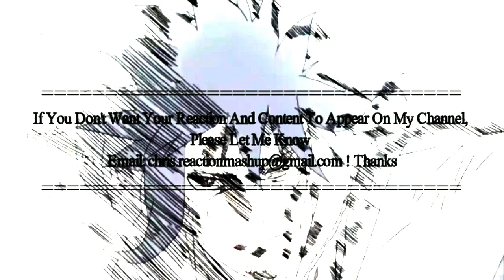[大正処女御伽話 11話] Taisho Otome Fairy Tale Episode 11 Reaction Mashup - Taishou Otome Otogibanashi ep 11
- Anime : Taisho Otome Fairy Tale
  Episode 11

- Support reactors channel :
  6.マジ大道芸人HAMAR コロナの間はアニメリアクター(アニメリアク職人)2桁再生地獄でもくじけない！

Taisho Otome Fairy Tale Season 1 Episode 11
Taisho Otome Fairy Tale English Sub
Taisho Otome Fairy Tale S1 E11
Taisho Otome Fairy Tale S1E11
Taisho Otome Fairy Tale 1x11
Taisho Otome Fairy Tale
Taishou Otome Otogibanashi Ep11 Reaction Mashup
Taisho Otome Fairy Tale 11 Reaction Mashup
Taishou Otome Otogibanashi Episode 11 Reaction Mashup
Taisho Otome Fairy Tale Episode 11 Reaction Mashup
Taishou Otome Otogibanashi ep 11
taishou otome otogibanashi episode 11
Taishou otome episode
Taishou otome episode 11 reaction
Taishou otome eps 11 reaction mashup
taishou otome eps 11
taishou otome ep 11 reaction mashup
taishou otome otogibanashi
taishou otome eps 11 sub eng
taishou otome moments
大正処女御伽話
大正処女御伽話
大正処女御伽話 第11話 リアクション
大正處女御伽話 第11集 | 動漫反應
Taisho Otome OtogiBanashi